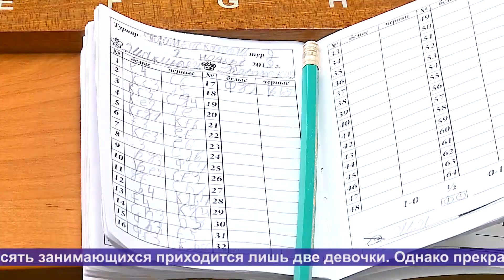ТНТ. 1 ноября